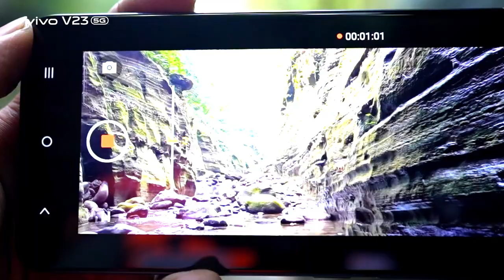Beauty of Bangladesh with Gorgeous V23 5G | vivo Bangladesh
Dream Weaver's Co-founder Nafis Fuad Shuvo explored Beautiful Bangladesh & experienced the exclusive features using V235G .